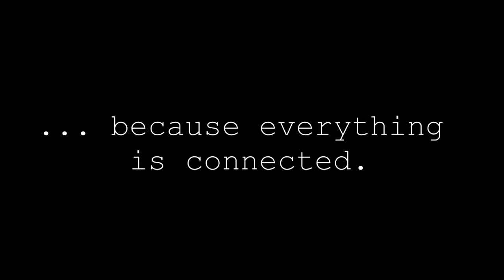Teaser Clip: Conversation with High School Seniors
Dylan Wightman and Avery Goodfellow share their thoughts, insights and deep awareness. If you listen, the phrase "the wisdom of youth" comes to mind. Please watch the full conversation (Youtube or Facebook). If you like my show, please consider some support ... go